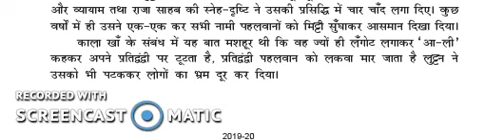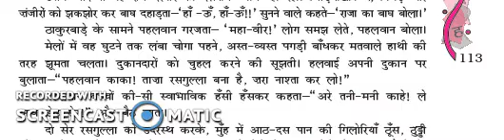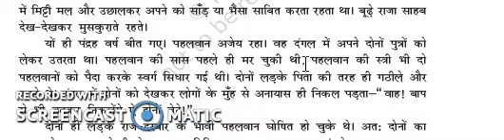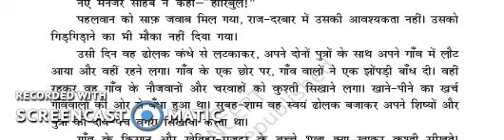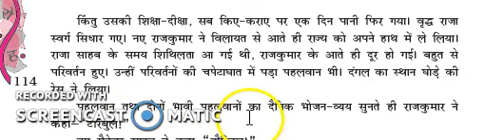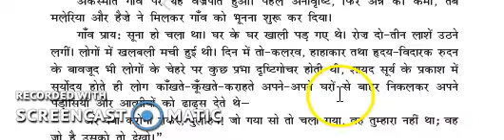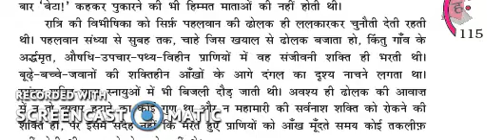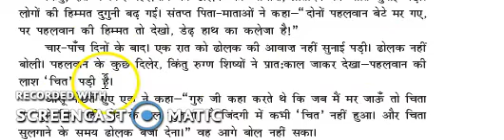पहलवान की ढोलक भाग 4 by Mr Sanjeev Kumar